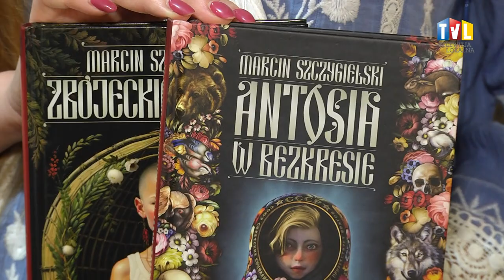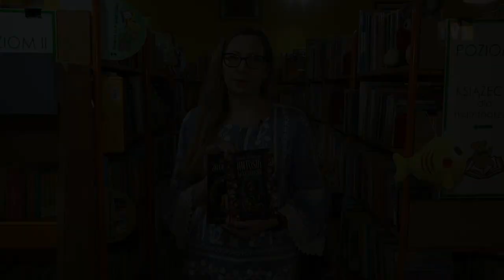2024.02.09 - BIBLIOTEKA KSIĄŻKĘ POLECA - "ANTOSIA W BEZKRESIE"